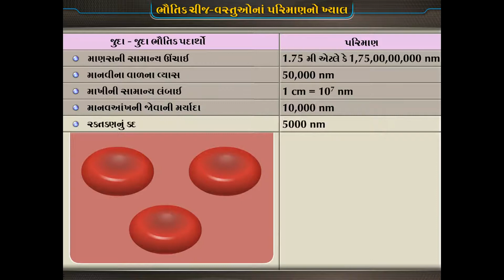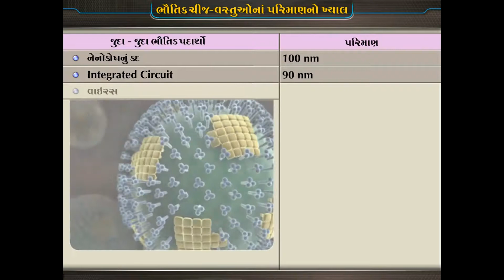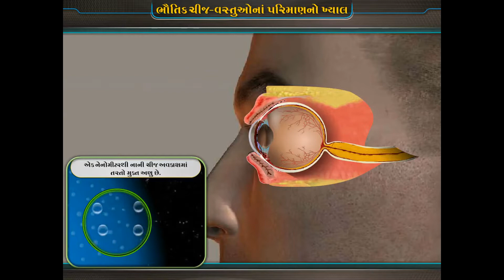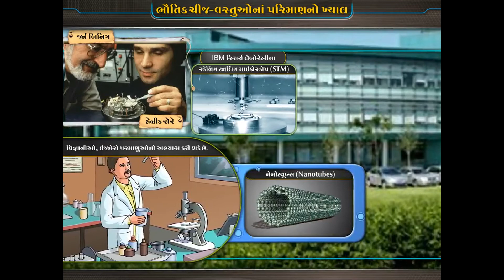Dimensions of the Physical World | Chapter 3 | Science (GSEB - Std - 10 - Gujarati)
TOPScorer નાં ધો-10નાં આ સ્ટાન્ડર્ડ પૅકમાં ધો-10ના ગણિત, વિજ્ઞાન અને ટેક્નોલૉજી અને સામાજિક વિજ્ઞાન વિષય સમાવિષ્ટ છે, જે ગુજરાત રાજ્યનાં પાઠ્યપુસ્તક અભ્યાસક્રમ આધારિત છે. આ પૅકમાં દ્રશ્ય-શ્રાવ્ય વિષયવસ્તુ, પ્રેક્ટિસ ટેસ્ટ, શીખેલ વિષયવસ્તુનું એનાલિટીક્સ તથા પરીક્ષાલક્ષી પ્રશ્નોત્તર વગેરે સમાવિષ્ટ છે જેનો સતત પ્રયોગ કરી શકાય છે. યૂઝર ચર્ચા (ડિસ્કસન ફોરમ)માં ભાગ લઈ પોતાના અનુભવ મુજબ વિષયવસ્તુનું મુલ્યાંકન પણ કરી શકે છે. દરેક પ્રકરણને આકર્ષક દ્રશ્યો અને સુસ્પષ્ટ અવાજ સહિતના 2D/3D એનિમેશન દ્વારા વિગતવાર સમજાવાયું છે. વિષયની યોગ્ય સ્પષ્ટતા માટે દરેક પ્રકરણની સમજૂતીમાં પ્રવૃત્તિઓ, પ્રયોગો, સચોટ ઉદાહરણો અને સમસ્યા નિરાકરણ જેવી બાબતોને પણ સમાવિષ્ટ કરાઈ છે. વિષય નિષ્ણાતો દ્વારા વિષયવસ્તુને સંગત અને સચોટરૂપે પ્રસ્તુત કરવાની વિશેષ કાળજી લેવામાં આવી છે. પ્રેક્ટિસ ટેસ્ટ માટે મહતમ બહુવિકલ્પ પ્રકારનાં પ્રશ્નો (MCQ) તથા વિશેષરૂપે તૈયાર કરેલ અંતિમ પરીક્ષાથી વિદ્યાર્થીઓ સ્વમુલ્યાંકન કરી કસ્ટમાઇઝ્ડ એનાલિટીક્સ મેળવી શકશે. પરીક્ષાલક્ષી પ્રશ્નોત્તરથી સારી રીતે પરીક્ષાની તૈયારી કરી શકાય છે. જેમાં પાઠ્યપુસ્તકનાં સંપૂર્ણ અભ્યાસક્રમ આધારિત વૈકલ્પિક પ્રશ્નો, ટૂંકા પ્રશ્નો અને મોટા પ્રશ્નો સમાવિષ્ટ છે. આ એક સંપૂર્ણ પરીક્ષાલક્ષી સંદર્ભ સાધન છે. શિક્ષણ, મુલ્યાંકન, પરીક્ષાલક્ષી વિષયવસ્તુ, આર્ટિફિશ્યલ ઇન્ટેલિજન્સ આધારિત એનાલિટીક્સ વગેરે જેવી વિશેષતા ધરાવતું આ TOPScorer વિદ્યાર્થીઓનું પ્રિય બની રહે છે.

CourseKart